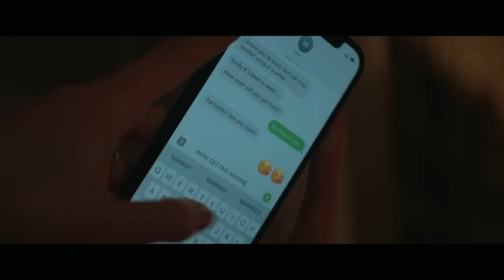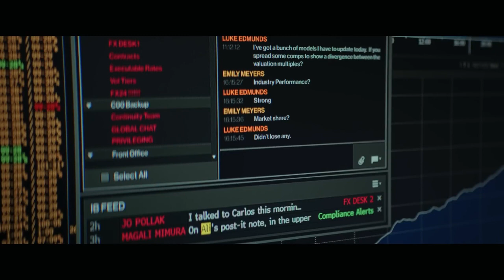Fair play movie hd trailer / fair play story explained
fair play a brand-new thriller drama on Netflix aims to highlight power.
disparities based on gender roles and expectations particularly in the
competitive business world. The story revolves around Emily and Luke, a couple who have kept their relationship a secret from the public. Because they also work together until things go wrong for them with sequences of sensual love. Making interspersed throughout that certainly add to the overall conviction.
Fair Play is a movie that tells the story of Emily and her boyfriend Luke, who are passionately in love while attending a grand party for Luke's Uncle's wedding. Luke proposes marriage to Emily, and the couple is thrilled to get married soon. However, their relationship is kept a secret due to their colleagues at the same corporate and company policy disallowing romantic relationships.

Emily and Luke are professional competitors at the office, so they hide their relationship from their other colleagues and bosses. A new development takes place at the competitive investment firm, and the current portfolio manager goes through a fit of anger and violence, as he has been fired without prior notice. The meeting continues as planned, and Emily overhears two analysts talking about who would be the next portfolio manager. The office gossip states that it will be Luke, and the woman tells her boyfriend about this secretly.

Emily suddenly receives a call from a colleague asking her to meet at the earliest, which causes their relationship to fall apart. Emily rushes to the meetings spot despite her boyfriend's advice not to do so. The man immediately considers this call as an attempt by the colleague to get close to Emily, but the woman convinces him this time. She leaves the apartment and arrives at the restaurant, where the boss of the investment firm Campbell meets with Emily and his proposition rocks her. Campbell states that Luke is not very appreciated as an employee, and instead, Emily is being considered as the next portfolio manager.

Emily accepts the offer, but she is also not very convinced about how her boyfriend will take the news.Upon her return, Luke questions her about what had happened, and his first reaction is quite revealing of his mental state. It is the unexpected promotion for Emily that her boyfriend Luke was hoping for that drives the two away from each other ruining their relationship. Luke has been serving at the firm for quite some time, and after hearing about the office gossip about his promotion, he started to believe that he had already been offered the role the confidence with which he talks about how the promotion is going to change his and Emily's lives together.

Emily takes notice of this and the gradual change in her boyfriend's nature in the following days. She is caring enough to ask him about whatever is troubling him, but Luke does not open up getting a sense of what has been going on in his mind. He does not seem interested in such acts any more anymore. In an effort to get ready for his finest work at the office, Luke begins reading books by his favorite business coach. At first glance, it appears that the man is learning new things to boost his damaged ego and confidence and train them to be used again in a good way. But it soon becomes apparent that Luke is still trying to look down on Emily since he was purposely hurt by her success. One of the times, he abruptly informs Emily that she needs to dress and present herself more authoritatively at work according to him.

Emily's current appearance and attitude make her appear like a cupcake or a weak and adjusting person, and everyone would be out there to take advantage of her in every professional situation gradually. Luke keeps making statements and assumptions that make him seem like the most dedicated student of an extremely sexist and somewhat misogynous teacher.
Luke, Emily, and Campbell are a couple who are struggling with their professional lives. Emily, a senior in the company, is a woman who earns a significant commission at work. However, her boyfriend, Luke, is not as impressive in his professional capacity as she thought. Despite Emily's efforts, the man continues to blow his chances to improve Luke's image.

Emily persuades the rest of the employees to invest in a business that Luke believed would prosper, leading to significant financial losses. Emily manages to recover the money through other investments, but she loses faith in her boyfriend's abilities as a professional. As fair play progresses, Luke becomes increasingly problematic, calling his girlfriend names and demanding she talk to Campbell for his promotion.

Emily and Luke eventually get back together, but Luke decides to try his luck with Campbell alone when another portfolio manager is fired. He pleads with the boss to give him a chance and make him the new PM, but this does not work as Campbell dismisses Luke, causing him to lose his mental balance.